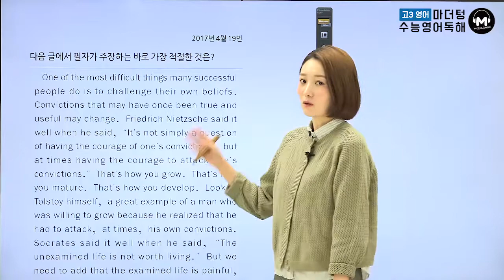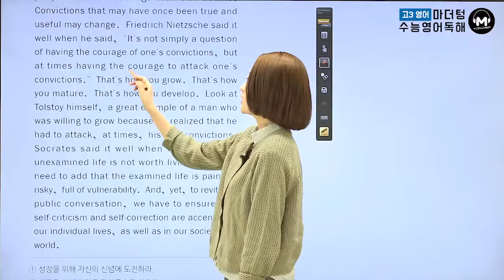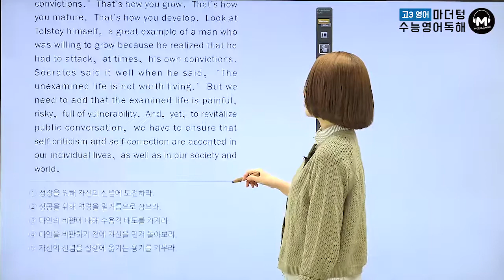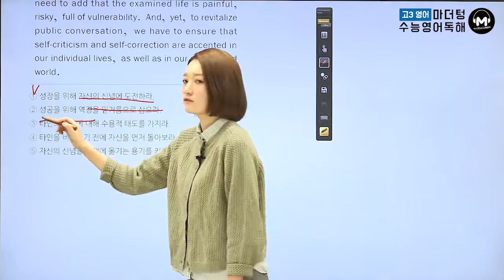[마더텅] [수능기출 영어 독해] 2017년 4월 19번 (해설 : 김유진 선생님)